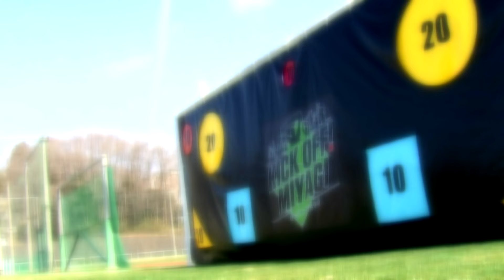KICK OFF! MIYAGI 1月13日放送分【ベガルタ郷家友太選手が地元で２０２４年の抱負語る】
１月１３日放送分は…
▼ターゲット３００
長澤和輝選手と南三陸のサッカーキッズが挑戦！

▼リレーインタビュー
郷家友太選手が地元出身チームの練習に参加！
今年にかける意気込みを語ってくれました！